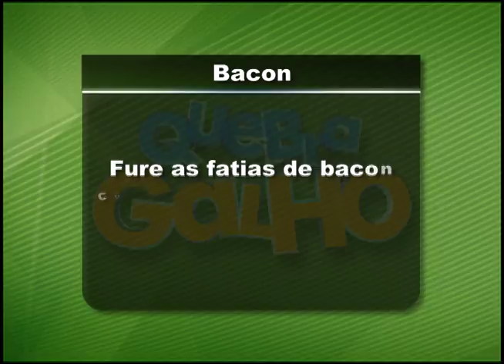Boa Tarde Bahia - Quebra Galho (BACON)